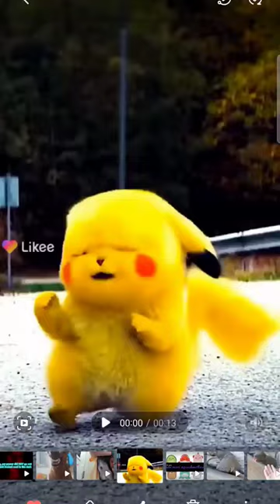i miss my pets like 20 others died aswell